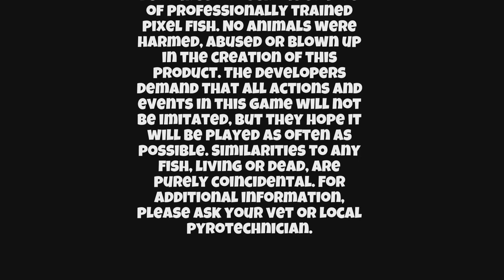Let's Play: Dynamite Fishing - World Games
Blow some fish up and abuse them in any number of comical ways as you try to beat the AI or a friend in Dynamite Fishing.